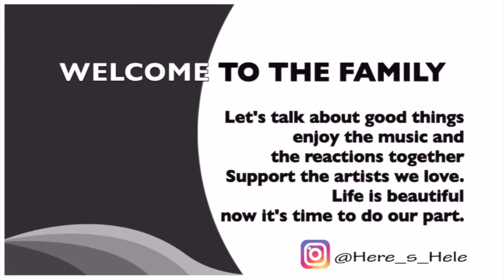Coldplay X BTS - My Universe (Official Video) & Behind The Scenes REACTION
MY BABES IN THE UNIVERSE